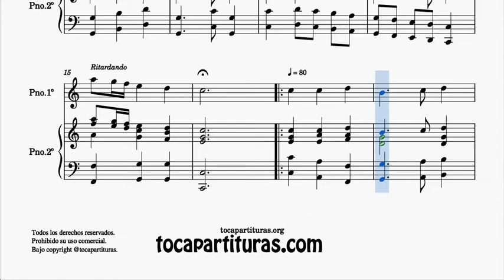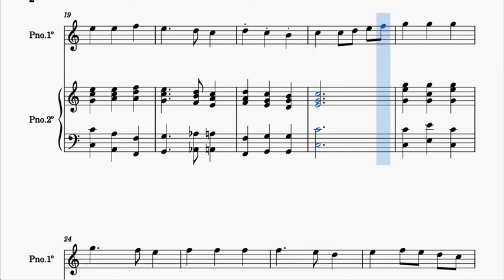God Save The Queen Partitura de Piano Melodía + Acompañamiento Do Mayor Tonalidad original